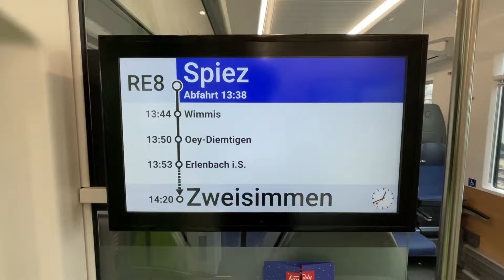Wagenrundgang in einem RABe 528 „MIKA“ Typ S-Bahn (211)